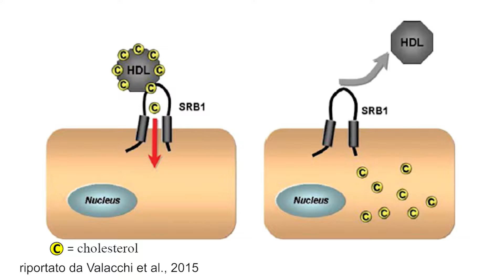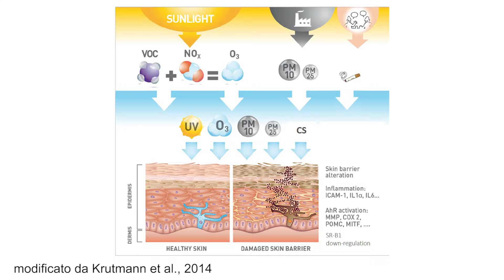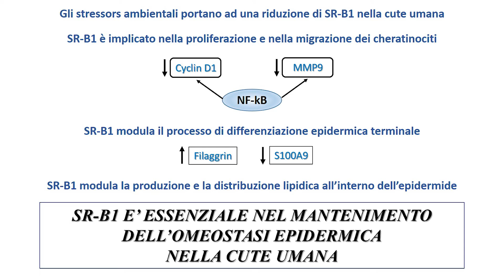UniFE | Premio miglior tesi dottorato Ximena Maria Murasen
Titolo della tesi: Role of Scavenger receptor B1 in cutaneous physiopathology
Relatore: Prof. Valacchi Giuseppe